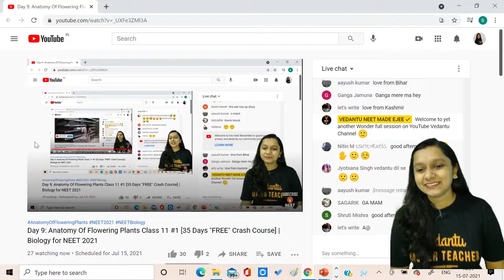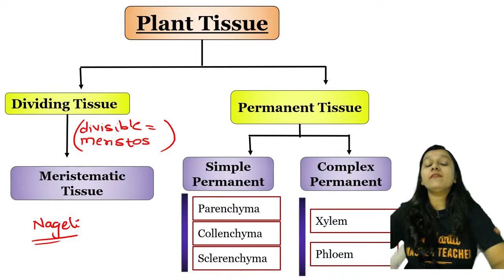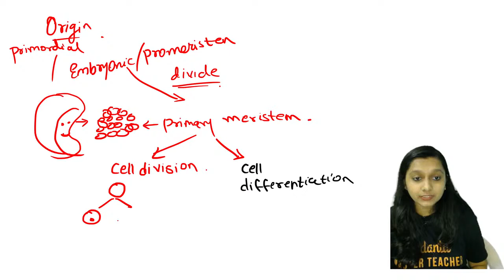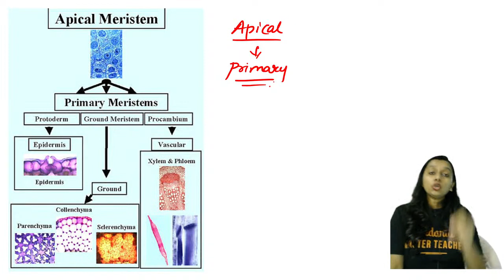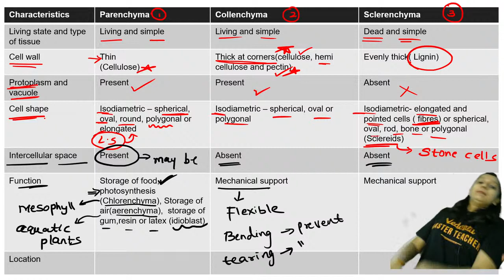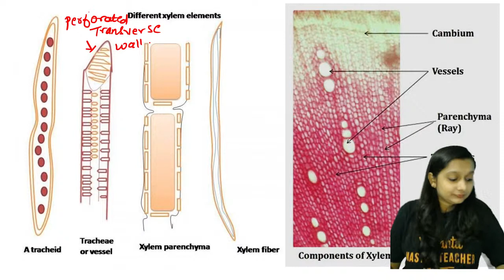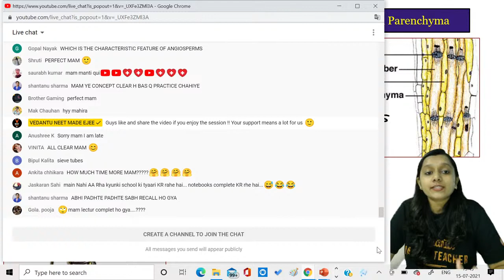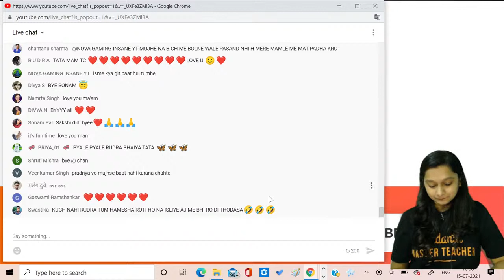Day 9: Anatomy Of Flowering Plants Class 11 #1 [35 Days "FREE" Crash Course] | Biology for NEET 2021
Day 9: Anatomy Of Flowering Plants Class 11 #1 [35 Days "FREE" Crash Course] | Biology for NEET 2021 | Bhumika Ma'am | Vedantu NEET. Hello Students, Watch the Complete session on Anatomy Of Flowering Plants Class 11 Biology Chapter 6 (Botony Class 11) in 35 days "FREE" Crash course series. This session will be very helpful for NEET 2021 Aspirants. On this Day 9 lecture of the Crash Course Series, Bhumika Ma'am (Botony Expert) will cover the whole chapter of Anatomy Of Flowering Plants Part 1 for NEET 2021 Preparation. If you want to score high in Biology for NEET 2021, then this session will help you to get more marks. So watch the complete video and let's get a better understanding of the Anatomy Of Flowering Plants.

Benefits of Crash Course:
1. Solve unlimited doubts with Doubt experts on our Doubt App from 11 AM to 8 PM
2. 120 Live sessions of 1.5 hours each session
3. 10 full and 10 Part syllabus test to make you exam ready
4. Amazing tricks & tips to crack NEET 2021 Questions in power-packed 90 Min sessions
5. Learn on a 2-way Interactive Platform where the teacher is always with you

1) Anatomy Of Flowering Plants Class 11
2) Anatomy Of Flowering Plants 11 neet
3) Anatomy Of Flowering Plants class 11 ncert
4) Anatomy Of Flowering Plants neet
5) Anatomy Of Flowering Plants neet questions
6) Anatomy Of Flowering Plants class 11 one shot
7) Anatomy Of Flowering Plants one shot
8) Anatomy Of Flowering Plants neet mcq
9) Anatomy Of Flowering Plants neet 2021

PDF of Day 9: Anatomy Of Flowering Plants #1 by Bhumika ma'am